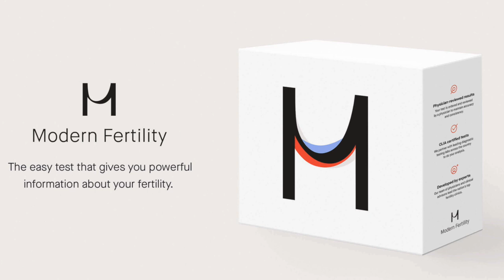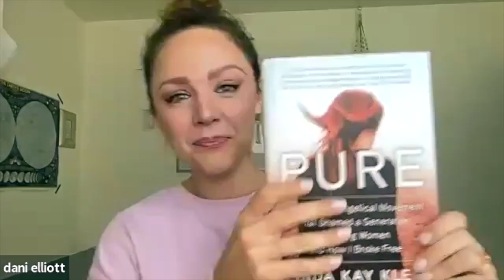First Time for Everything Ep.12: First Time Kissing Purity Culture Goodbye w/ Linda Kay Klein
Today I'm talking with Linda Kay Klein who is the author of “Pure: Inside the Evangelical Movement that Shamed a Generation of Young Women and How I Broke free” .

In addition to being an author, Linda is the founder and president of Break Free Together, a nonprofit storytelling organization dedicated to helping people release shame and claim their whole selves.

This one hits close to home, as a kid who was raised born again Christian during the height of the purity culture movement in the early 2000’s and who has been unraveling the damage, making revelations and healing ever since.

Linda brings so much insight, thoughtfulness and intelligence to such a heavy topic for so many of us and I think anyone who is currently trying to make sense of being exposed to purity culture at any point in their life, will find her words cathartic and validating.

This is, “First Time Kissing Purity Culture Goodbye”.

Modern Fertility Link for $10 off your at home fertility test

Theme Song: "Closer", performed by Dani Elliott, Written by Dani Elliott & The Royal Foundry & produced by The Royal Foundry